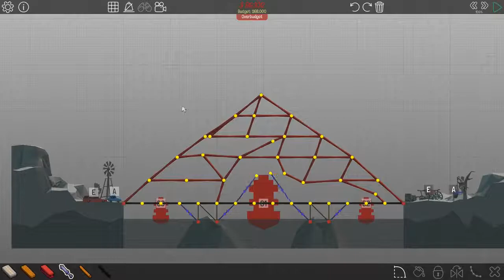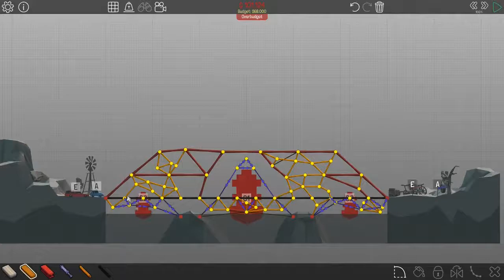MORE TRIANGLES!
I have ADHD. Whenever I play a game like this, things get silly. And Frog loses their mind. :)

I've had these clips sitting around for like two years and finally got around to uploading them.